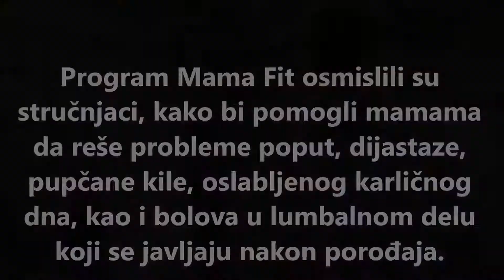program Mama Fit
Program Mama Fit osmislili su stručnjaci, kako bi pomogli mamama da reše probleme poput, dijastaze, pupčane kile, oslabljenog karličnog dna, kao i bolova u lumbalnom delu koji se javljaju nakon porođaja.   Cilj ovog programa je da se žena
vrati u formu, vežbajući pritom sa svojom bebom .